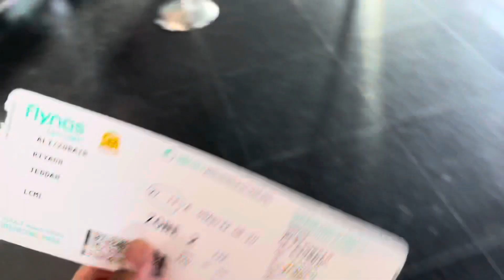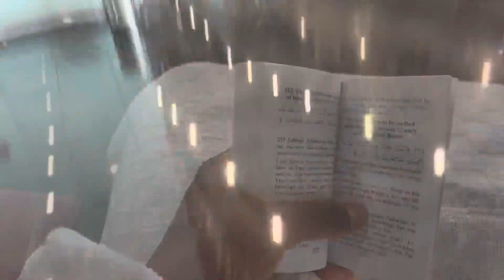I Made Umrah in Ramadan🥺 Most beautiful day EVER😍